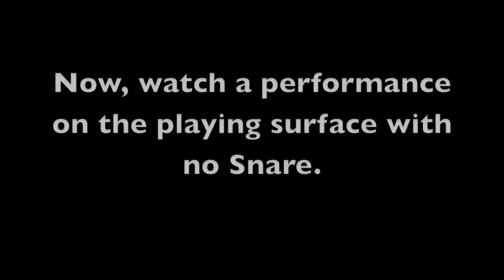Kopf Birch Series DeUno Cajon Demonstration - X8 DRUMS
Video demonstration of the USA-made Kopf Birch Series DeUno Cajon Drum. This cajon features two playing surfaces and both sides are played in this video. We felt that there was great separation between the two sides where there wasn't much snare bleed when playing the non-snare side. Construction of this model is top tier with box being made of 1" thick birch. Very durable and beautiful, rich tones.

Features

Baltic Birch Shell (resonant box)
Baltic Birch Playing Surfaces
Dual Playing Surfaces (one with snare, one without for natural Peruvian sound)
Hand Rubbed Semi-Gloss Finish
1/2" Foam Rubber Seat with Polyester Top

Performance by X8 Drums endorsed artist, Kenya Masala.